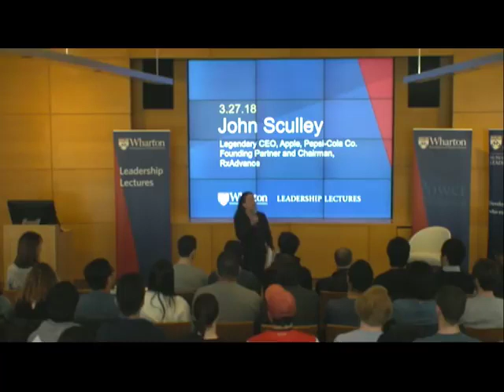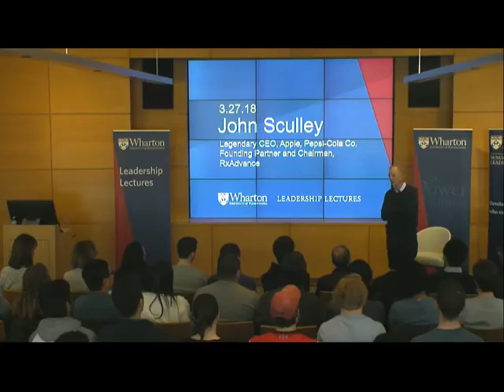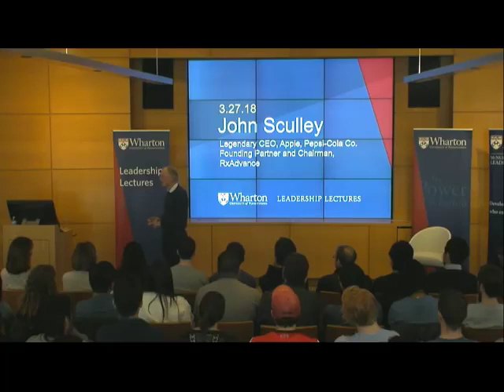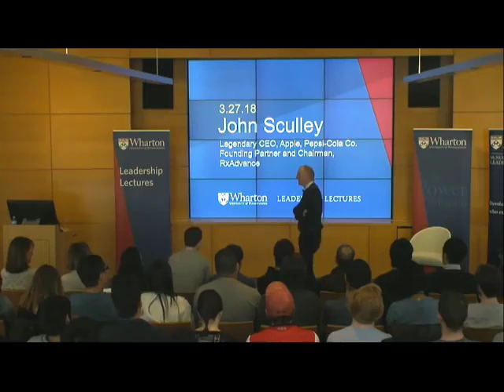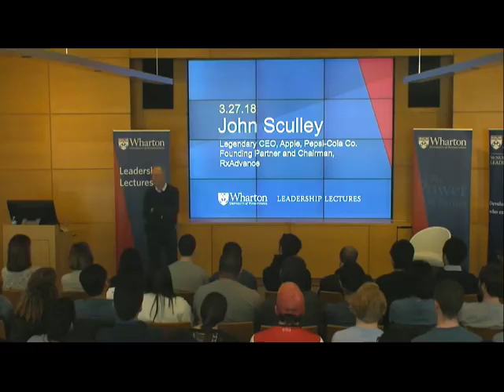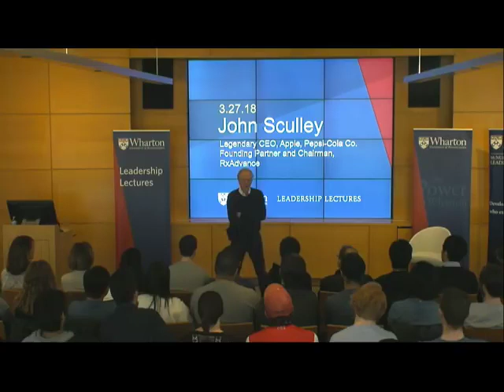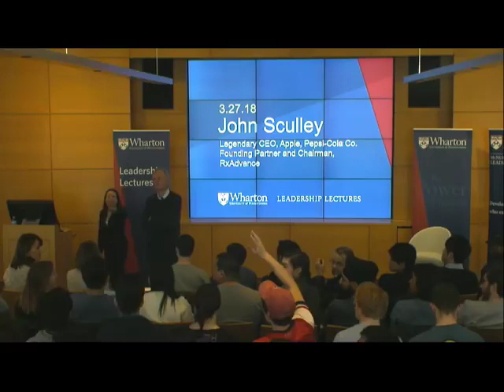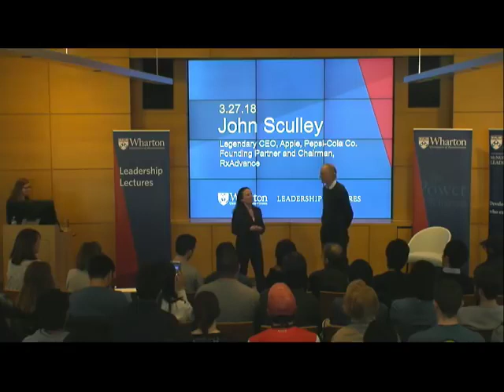Wharton Leadership Lecture John Sculley, Legendary CEO, Apple, Pepsi Cola Co